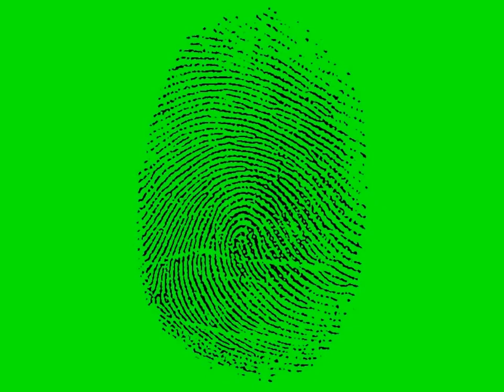Saboteur - Eliminatie 4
4th elimination of the Saboteur game